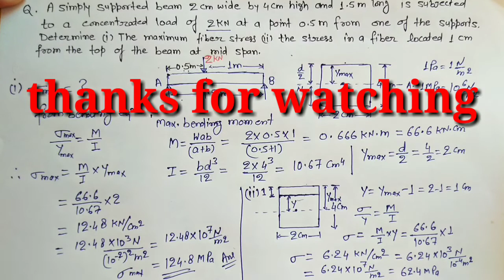Problem on bending stress 05 | Pure bending of beam 09 | Engineering Mechanics | Sumit Dwivedi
with the help of this video student will be able to learn how to find maximum bending stress of simply supported beam